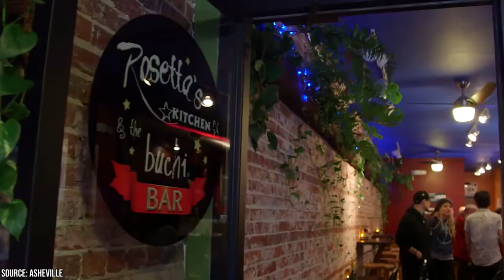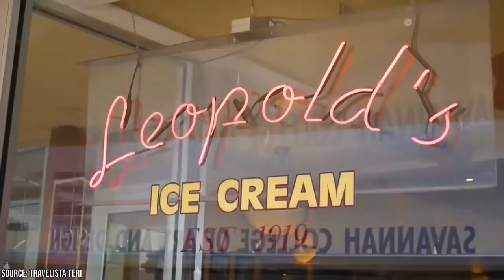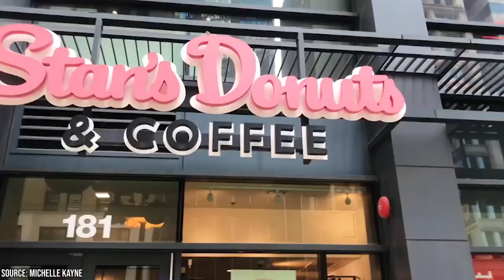Best Cities to Visit in the USA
Which US city is your favorite? And are there any US cities that you think don't receive as much praise as they should?

00:00 - Intro
00:34 - Austin, Texas
01:39 - Asheville, North Carolina
02:55 - Boston, Massachusetts
03:58 - Jackson Hole, Wyoming
04:50 - Key West, Florida
05:46 - Savannah, Georgia
06:30 - Portland, Maine
07:36 - Chicago, Illinois
08:41 - Outro

The United States is not only known for being one of the biggest and most populated nations, but it also boasts some of the top tourists' destinations in the world. From the mountainous highlands surrounding Asheville, North Carolina, to the volcanic paradise of balmy Honolulu, Hawaii, and everything in between, The US is a country that varies drastically in terms of its terrain, culture, and cuisine.

We're not going to try and say that other nations aren't equally impressive when it comes to their top-tourist destinations, but America is particularly lucky in terms of the sheer number of cities that are worth exploring in all of their nooks and crannies.

A trip making stops in all 50 US states will sometimes leave you wondering if you are even in the same country. America is a fantastic nation with incredible people, sights, and natural wonders. While there are many popular cities to travel in the US, another reason this nation is so fantastic for travelers is the nature that can be found just a short drive away from many of its metropolitan epicenters.

If you're coming up with a United States city bucket list or merely curious as to see what some of the most beautiful, engaging, and lively cities in the country are, you've come to the right place. We've compiled a list of what we believe are the best cities to visit in the US. Let us know if you've been to any of the cities that we mention in this video, and if you can't think of any others that we should do a video on, feel free to send them our way!